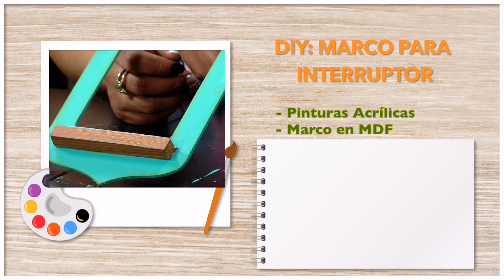DIY Marco para interruptor - HogarTv producido por Juan Gonzalo Angel Restrepo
¡SÍGUENOS!

Invitado:
Marcela Penagos